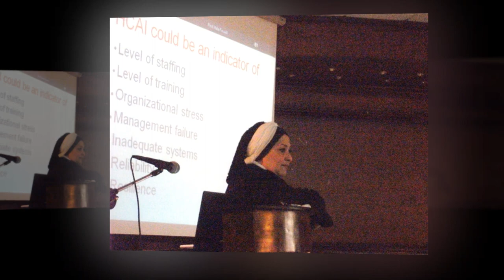Dr Hala Fouad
FM Training - Hospital Management Diploma Program